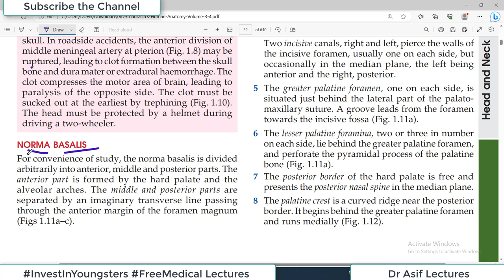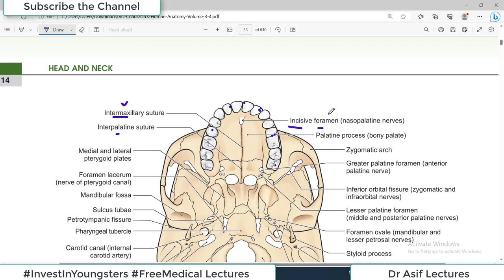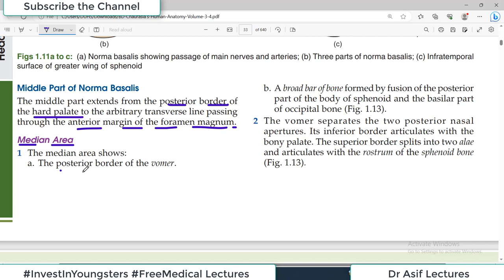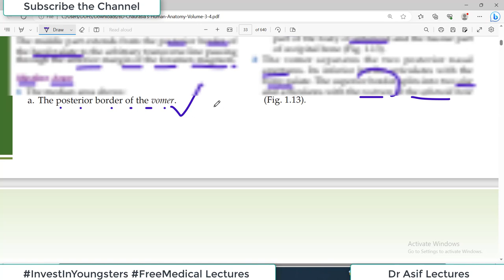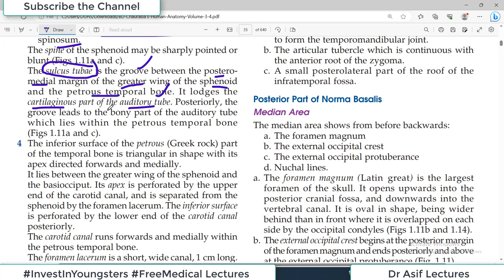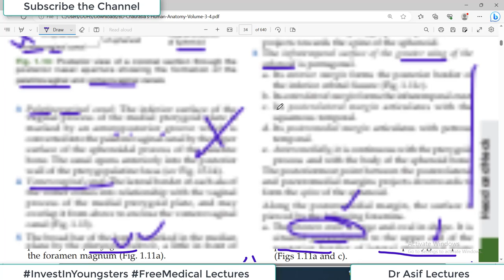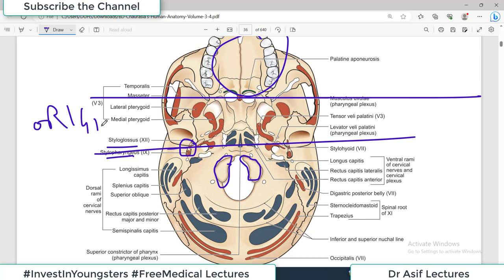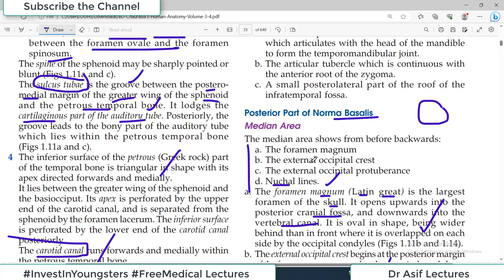Chp1 | Norma BASALIS | Skull | BD Chaurasia | Dr Asif Lectures